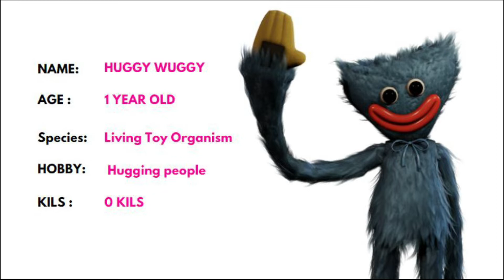Past HUGGY WUGGY vs Future HUGGY WUGGY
Hello Everyone !!
In This VIDEO :
♥ GUESS THE  POPPY PLAYTIME CHAPTER 3 |
♠ QUIZ POPPY PLAYTIME 2022
What happens
PAST HUGGY WUGGY ( 1 YEAR OLD )VS FUTURE HUGGY WUGGY(38 YEARS OLD)